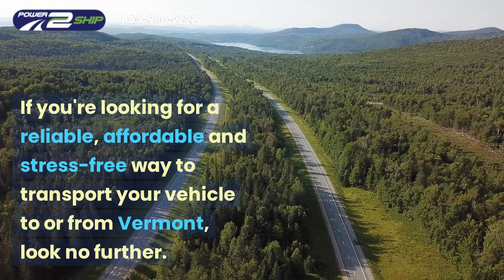Vermont Auto Shipping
If you're moving to or from Vermont, you may be wondering how to transport your vehicle. The process can be time-consuming, stressful and expensive, especially if you're dealing with an unreliable company. That's why Power2Ship is here to help. With years of experience and a reputation for quality, we provide Vermont auto shipping services that are fast, affordable and stress-free.

At Power2Ship, we understand that your vehicle is more than just a mode of transportation. It's a valuable investment and an important part of your life. That's why we take great care to ensure that your vehicle is handled with the utmost care and professionalism. Our team of experts will work with you every step of the way to ensure that your vehicle is shipped safely and efficiently.

If you're looking for a reliable, affordable and stress-free way to transport your vehicle to or from Vermont, look no further than Power2Ship. Our team of experts will work with you every step of the way to ensure that your vehicle is shipped safely and efficiently. And, because we're committed to customer satisfaction, you can rest assured that you'll be happy with the service you receive.

You can get an instant quote for shipping to or from Vermont securely from our website.